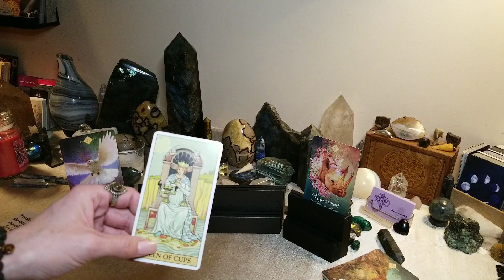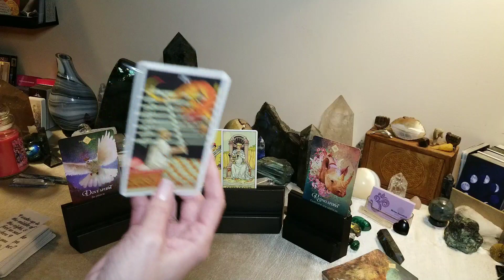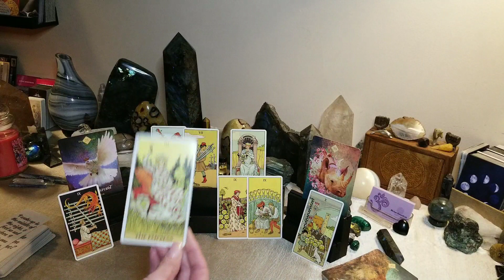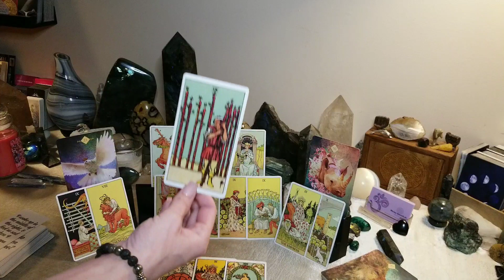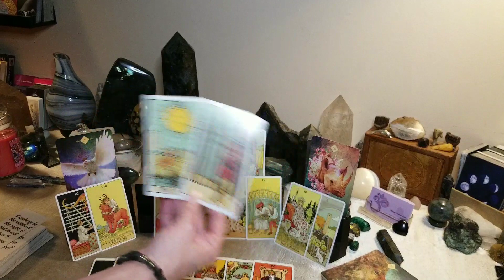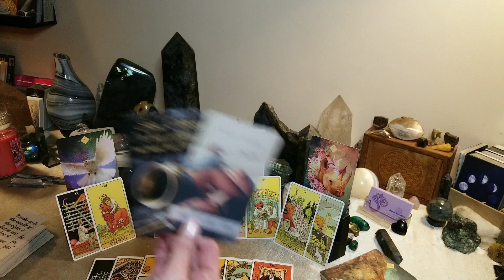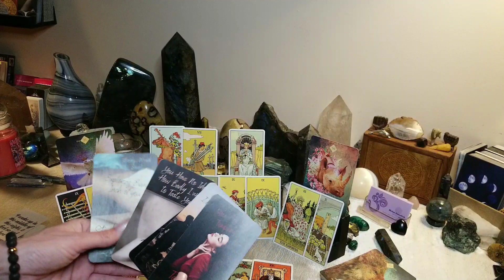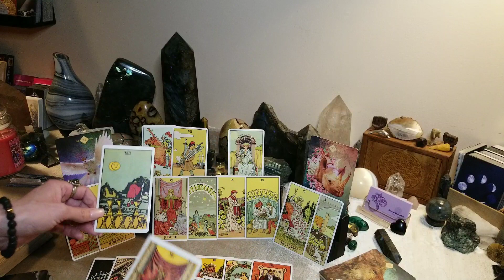Someone's Sabotaging ♡ (Pisces) Soul Connections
🔮Dive deeper!! What they want to say. Actions to expect, what needs to heal, 4 to 6  weeks predictions.
🔮Some of you are dealing with an amazing soul, and some of you are dealing with a a#@hole.. Either way the messages are clear on what to do to get to your happy ending and Empress Emperor Union ♡ Some of you are also dealing with both people at the same time!

👑🔮19 mins long $10.10🔮👑

$11 Off a 5 question 20 min reading
 ♡♡reg $44 now $33♡♡ Booking for March!
(valid from 1/10/20 - 2/14/20)

💙💚🙏Decks Used!
💋Rider Waite tarot

🔮After Tarot

🤗DECKS CHANNELED BY ME!

🌟NEW!!! Deeper Desires Oracle🌟

🔮NEW!! Soul Purpose Oracle🔮

🙏NEW!!! Counterpart Connections Oracle🙏

🔮 Starseed Oracle 🔮
👽🛸👽 On Sale 1/4/2020
 orig $41 Now $30.33

💚🌟💚Positive energy donations are appreciated and assist in my being able to create more videos and channeling what is needed for the collective!!!

❤🔮Facebook Pages🔮❤
🌟Divine Essentials

💋🌟 Private Divine Essentials Twin Flame & Soul Mate Support Group 🌟💋

🔮🌟How to protect yourself video🌟🔮

✔Please like, dislike, comment, & share!

⭐⭐⭐⭐🌟SERVICES🌟⭐⭐⭐⭐
🙏I Offer many options for readings and long distance Shamanic Hypnotic Healing Sessions!

🌟🌟I AM ON A 6 to 8 WEEK WAIT🌟🌟
want to ask me my next open date?

✔🌟Positive energy donations are appreciated!!! assist in my being able to create more videos & channeling for the collective!🙏

If you would like to donate a deck of cards that would be so amazing & helps me keep my readings new & fresh!

🔮🌟🔮Readings are for entertainment, please do not replace a doctor or counselor's advice with the guidance offered in a collective reading!